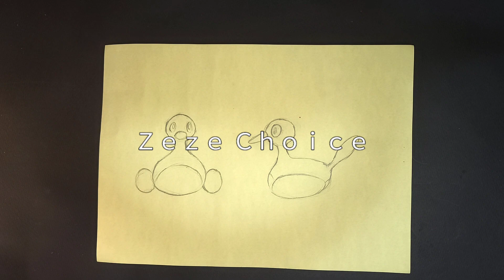[Request] Pokemon Porygon2 with 3D Pen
[Request] Make Pokémon Porygon2 with 3D Pen

Subscriptions and likes are a big help to me.